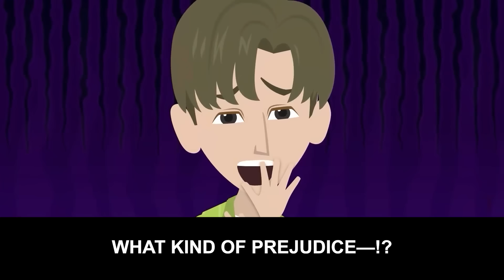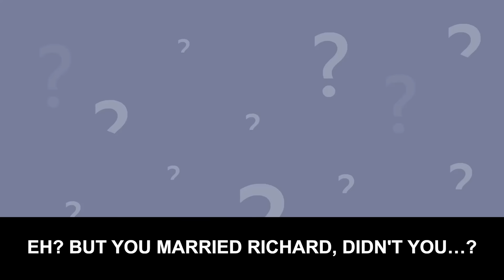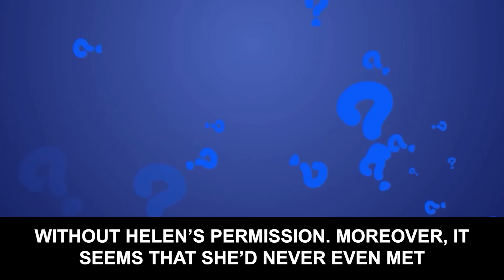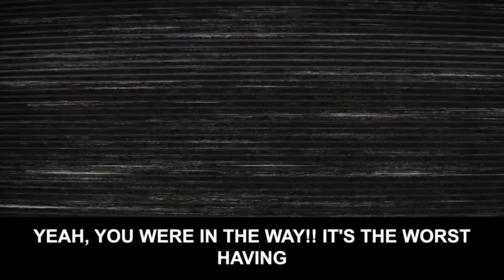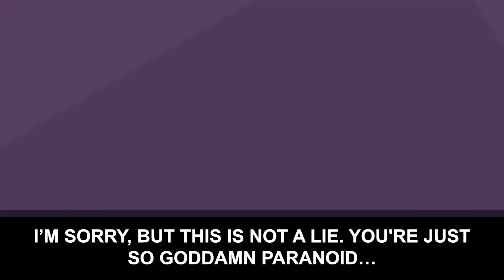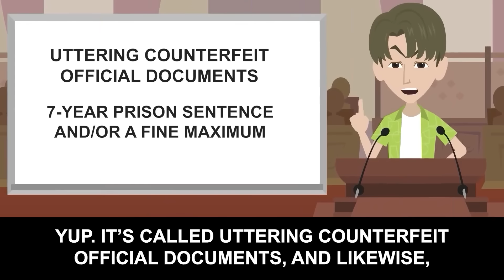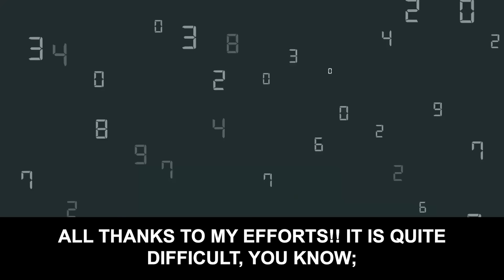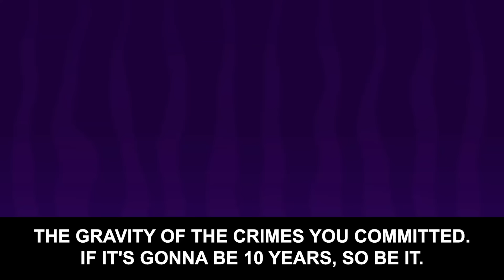Old classmate at a reunion claims he stole my wife, but when I tell him I'm a girl…